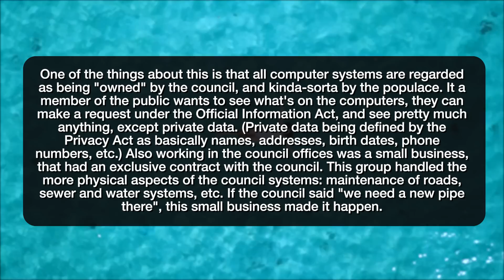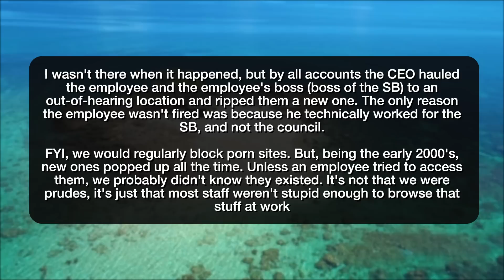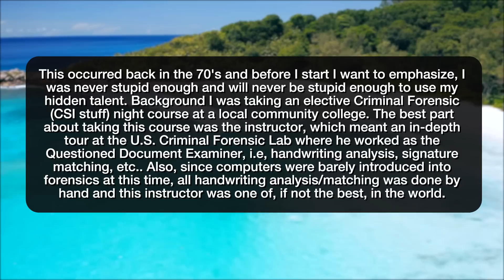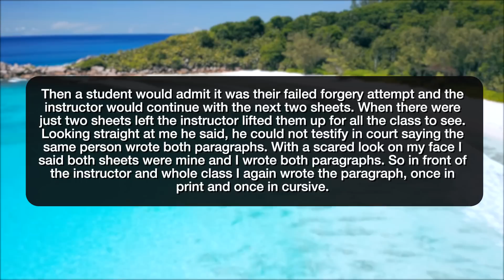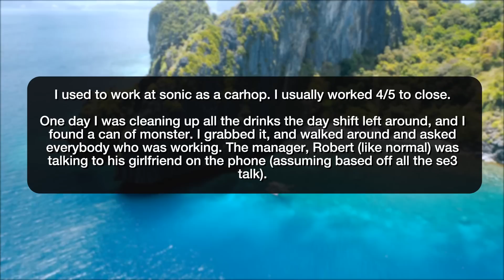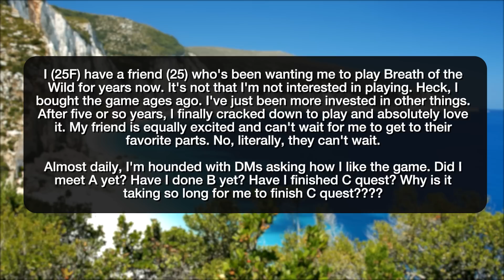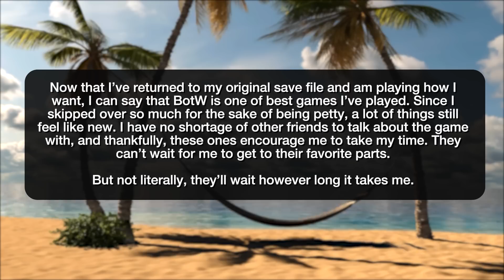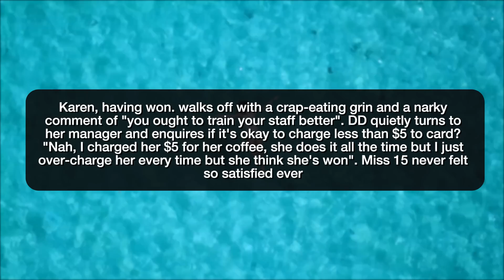r/MaliciousCompliance COFFEE SHOP KAREN! - Reddit Stories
Reddit rSlash Storytime maliciouscompliance where Boss applies policy, employee gets mad, CEO rips employee a new one. **The Accidental MC Against World Expert **Buy a new one, or go home You want me to speedrun the game so you have someone to talk to? Fine. Coffee Karen

Story 1 00:00
Story 2 03:42
Story 3 08:40
Story 4 10:59
Story 5 14:24